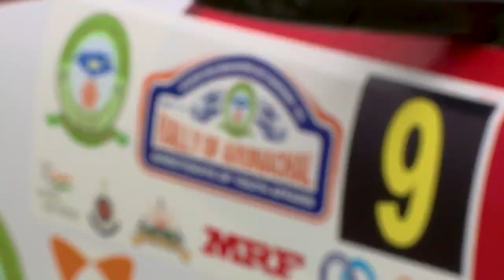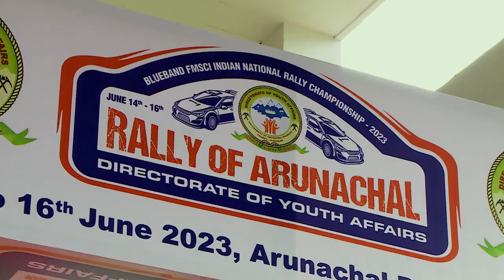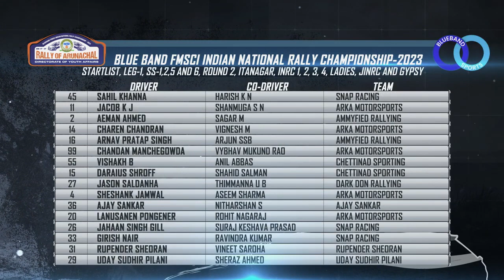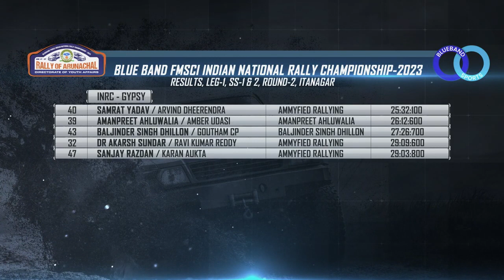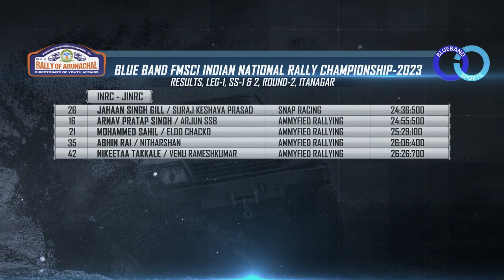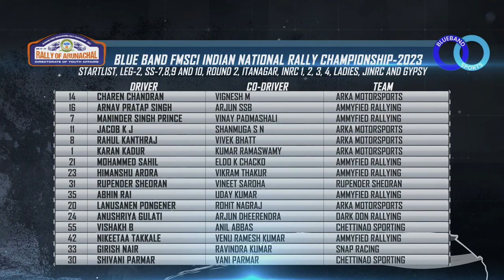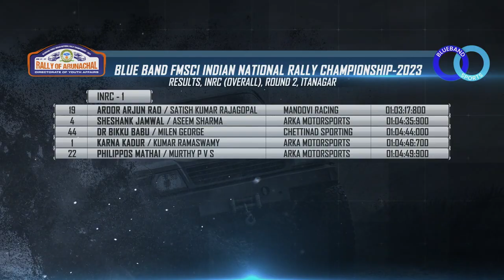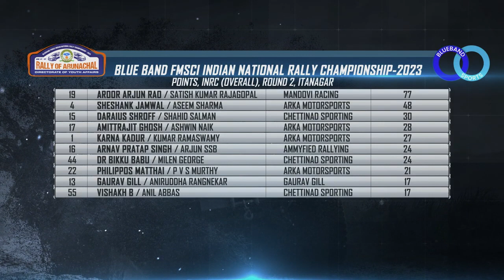Rally Of Arunachal In DD Sports | ROA 2023 | INRC 2023 | BlueBand Sports | BBS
Rally Of Arunchal: Round 2 of Blueband FMSCI Indian National Rally Championship 2023 held on 14th to 16th June.

Hon’ble Minister Mama Natung flagged off this exhilarating event with utmost enthusiasm at the Legislative Assembly on June 13th, setting the stage for action-packed days of rally racing like never before!

🏎️💨 Day 1 took the drivers on a breathtaking journey from Chimpu to Holongi Airport Road, where they tackled challenging day stages, showcasing their skill and precision in a quest for glory.

🌙🌟 As the sun set on Day 1, Day 2 transformed Itanagar into a rally playground with the twilight to night stages, amplifying the intensity of the competition. Drifts, jumps, and nail-biting moments made every second count for these fearless drivers.

🏁🏆 The climax of the rally unfolded on Day 3, with the Podium Ceremony honoring the extraordinary talents and celebrating the true essence of sportsmanship. Champions stood tall, their triumphs etched in the memories of motorsport enthusiasts worldwide.

Telecast Courtesy: DD Sports @PrasarBharatiSports